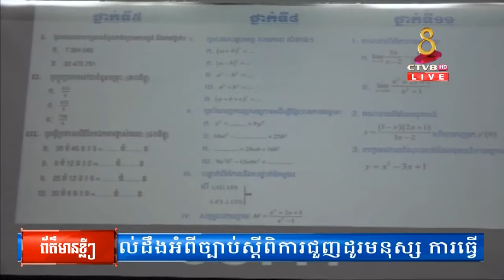272- BELTEI International School has organized Mathematic Competition, Season 2 in Cambodia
សិស្សសាលាប៊ែលធីចំនួន៥២១៧នាក់ បានចូលរួមក្នុងការប្រកួតប្រជែង គណិតវិទ្យា ដែលធ្វើឡើងជាលើកទី២
5217 BELTEI Students has participated in Mathematic Competition, Season 2 in Cambodia